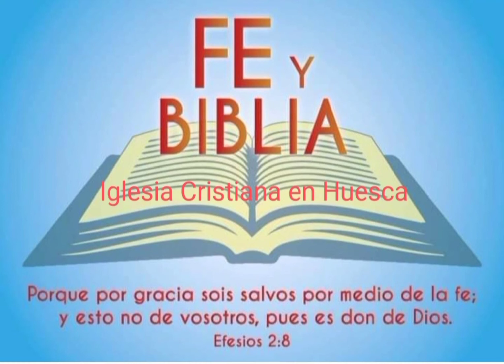"Requisito para ir al cielo" -Hno Roke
Serie de vídeos cortos para alentar tu vida.
-David el Roke pastor de Fe y Biblia Iglesia Cristiana en Huesca-España